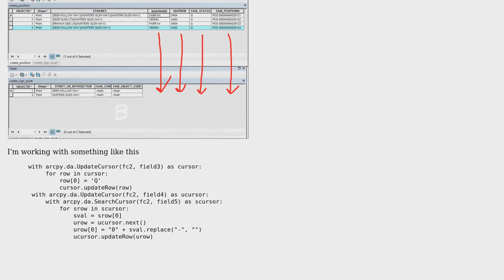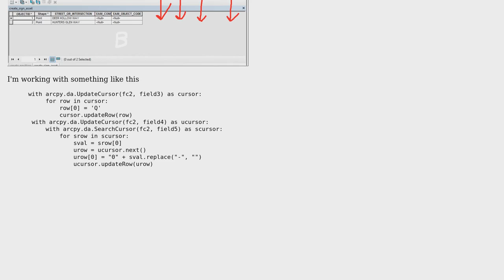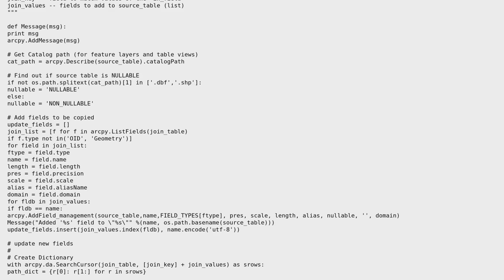GIS: Arcpy search cursor and update cursor to write values from table A to table B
With thanks & praise to God, and with thanks to the many people who have made this project possible! | Content (except music & images) licensed under CC BY-SA | Music | Images & others | With thanks to user user63964 user PolyGeo user crmackey and the Stack Exchange Network Trademarks are property of their respective owners. You are responsible for your own actions.